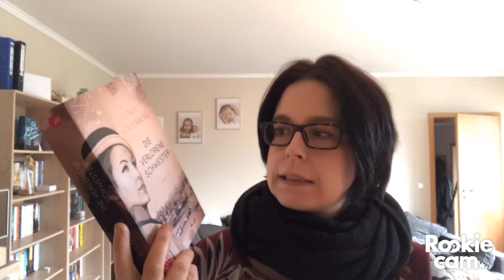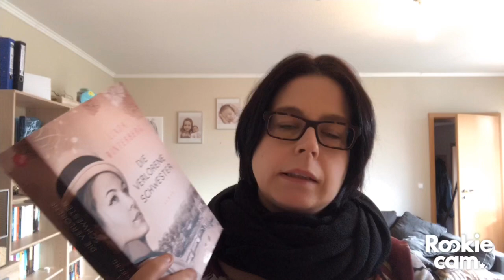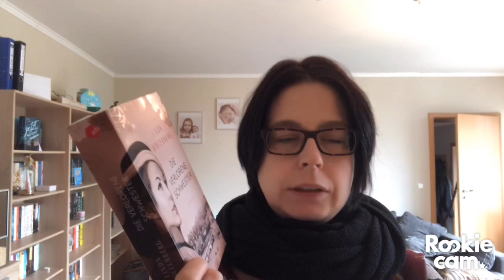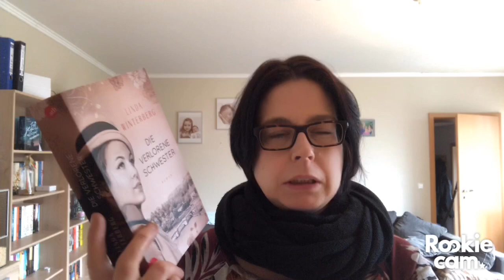REZENSION Die verlorene Schwester von Linda Winterberg Aufbau Verlag